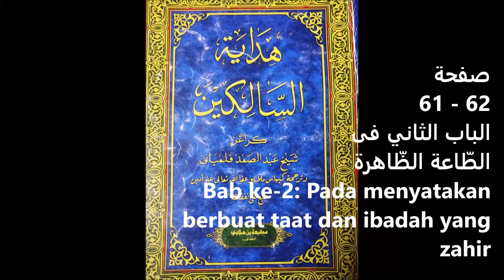"BAHAWA ENGKAU TIADA KUASA ATAS MENGHASILKAN ILMU YANG MEMBERI MANFAAT ,," | USTAZ HASSAN MAT RAZALI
24 Januari 2022 (selepas subuh Isnin)
Tempat: Surau al-Hidayah Kg Alur Kuda Kuala Nerus, Terengganu, Malaysia
Kitab: هداية السالكين
Muka surat: 61 - 62
Petikan dari kitab:
Bermula perkara yang ke-2 bahawa engkau tiada kuasa menghasilkan ilmu yang memberi manfaat itu dan tiada kuasa menuntut akan dia tetapi mashrul (sibuk) engkau dengan ibadat yang sunat daripada zikir dan membaca Quran dan mengucap tasbih dan mengucap selawat atas Nabi SAW maka yang demikian itu daripada darjah al-'abidin dan itulah tariqat salihin (jalan orang soleh) dan adalah orang yang demikian itu setengah daripada orang yang dapat kemenangan di dalam dunia dan akhirat tetapi hendaklah ibadat orang itu dengan IKHLAS kepada Allah Ta'ala dan jangan dengan riyak dan ujub dan takbur kerana firman Allah Ta'ala dalam Surah al-Bayyinah (98) ayat 5 bermaksud: "Tiada disuruh akan mereka itu pada berbuat ibadah melainkan kerana menyembah Allah padahal mereka itu tulus ikhlas kepada Allah."